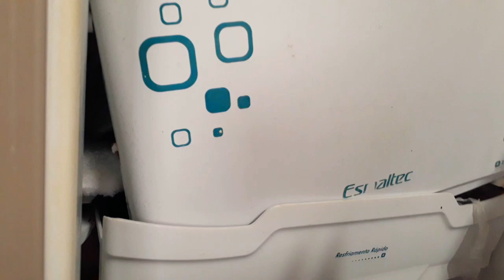ANIVERSÁRIO DA MINHA MÃE FIZ UM ALMOÇO DELICIOSO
Oi meus amore convido vcs pra assistir esse dia especial pra min e minha mãezinha pois ela está completando mais um ano de vida

Se vcs gostarem se

✔Escreva
✔Curta
✔Comente
✔Compartilhe